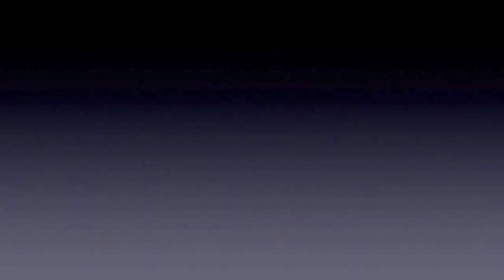Lisa Munson @ Area 4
Interview with Lisa Munson at the 2010 uspsa Area 4 Championship